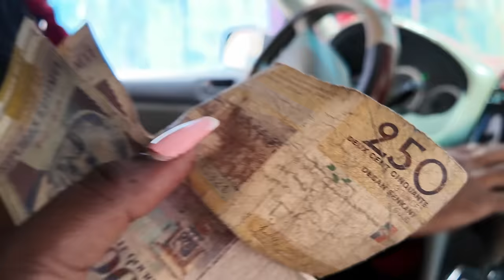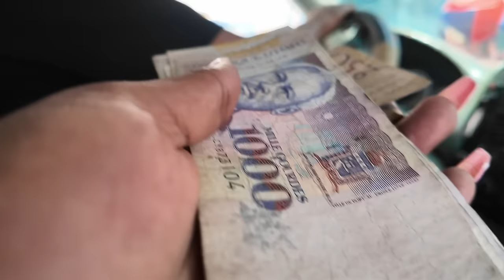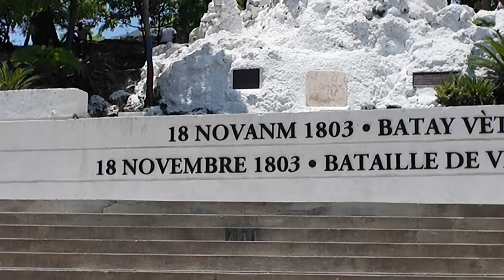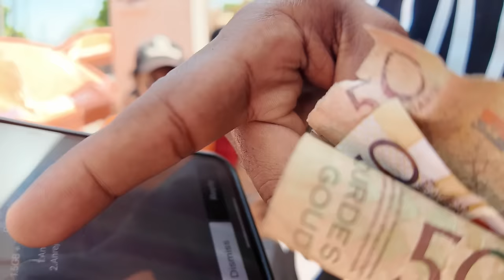HELP ME FIND THIS HAITIAN MAN In Cap Haitien Haiti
HELP ME FIND THIS HAITIAN MAN In Haiti